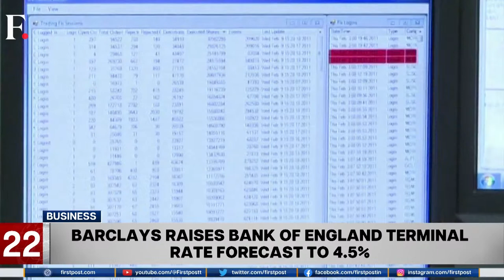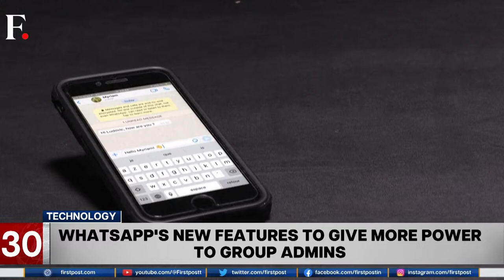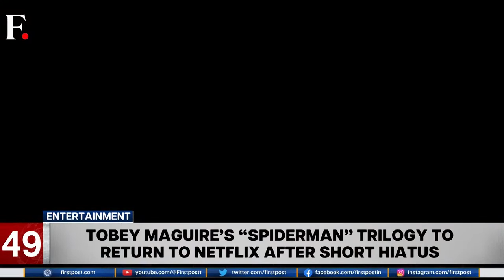Fast & Factual: Belarus Holds Military Drill |​ Former Taiwan President Arrives In China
Russian ally Belarus holds military drill after Putin announced his plans to station tactical nuclear weapons there. Meanwhile, former Taiwan President has arrived in China.​